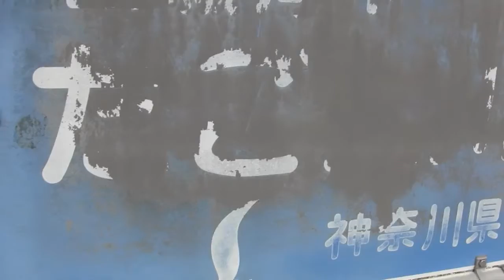逗子市田越川のシロサギは魚とりの名人